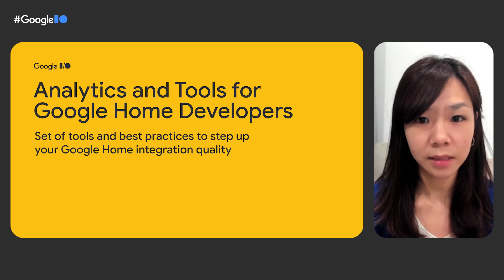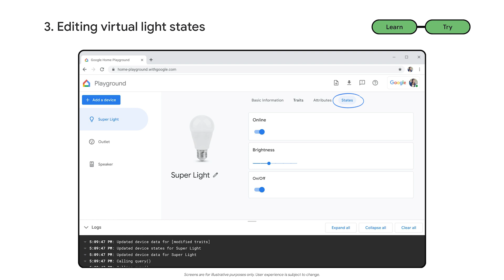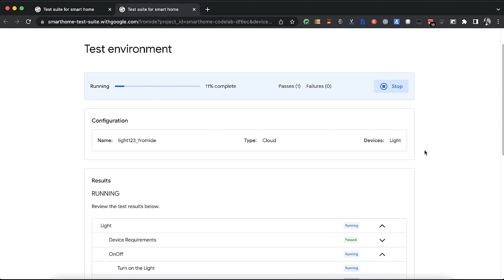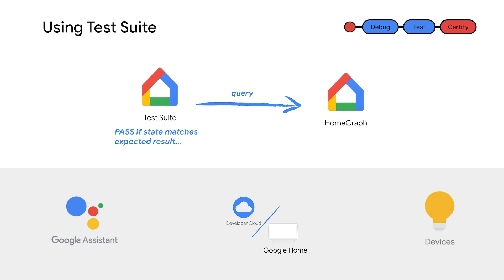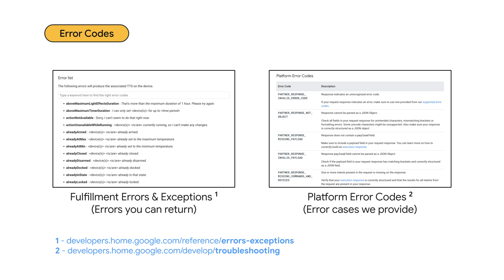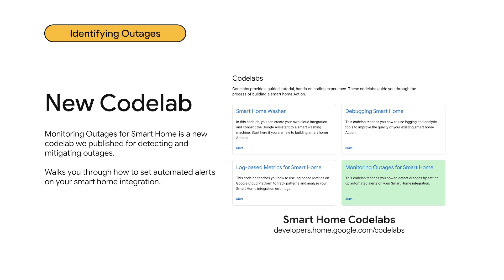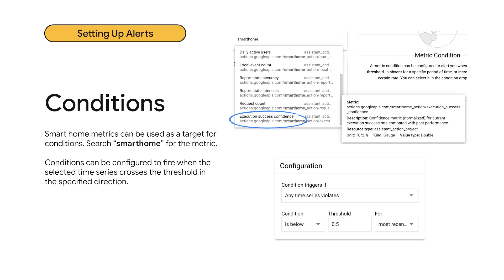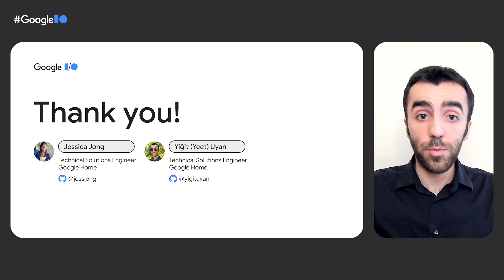Analytics and tools to step up your Google Home projects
Explore an overview of the analytics and tools available to step up the quality of your Smart Home integration. Learn about setting up automated alerts to monitor outages on your project and hear valuable tips about developer tools that you can use throughout your development journey.

Speakers: Yigit Uyan, Jessica Jong